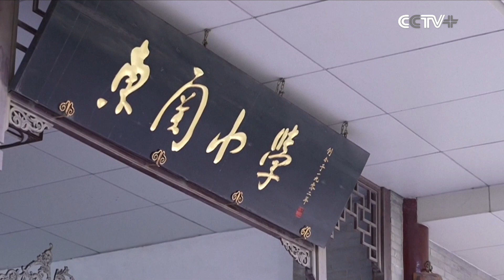Profile: Jiang Zemin's Great, Glorious Life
Jiang Zemin was an outstanding leader enjoying high prestige acknowledged by the whole Communist Party of China (CPC), the entire military and the Chinese people of all ethnic groups.